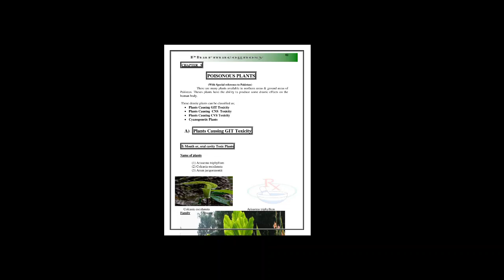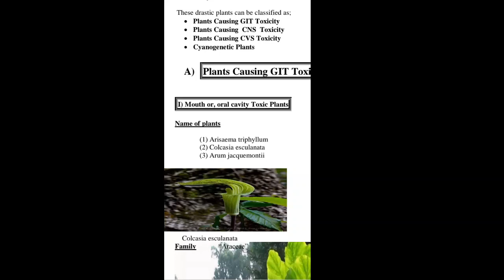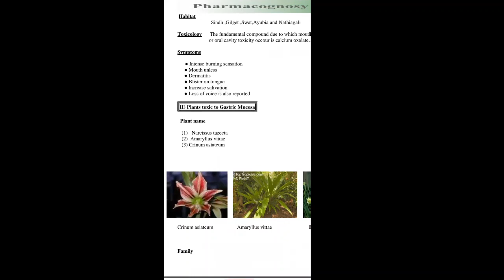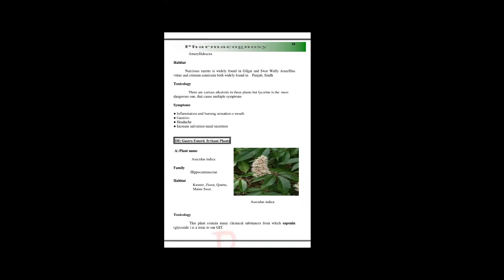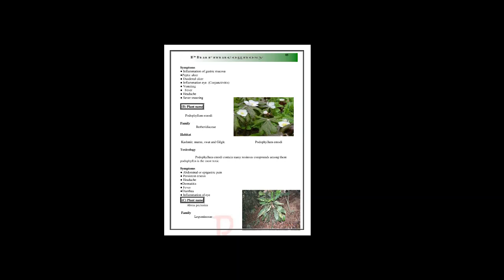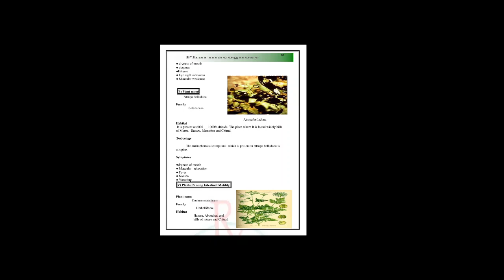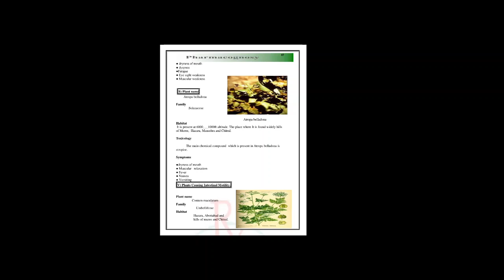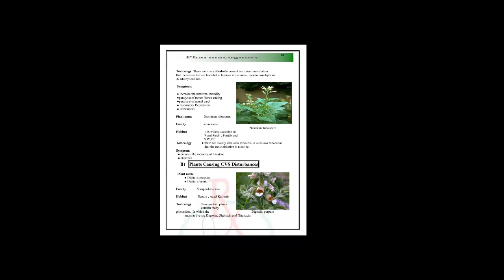Pharmacognosy chapter 9 part 1 Pharmacy Technicain Or B Category Students Lectures in urdu